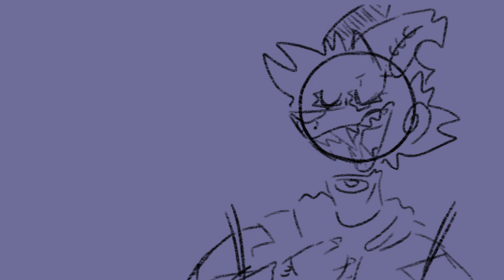"I pull women!" "I pull men!" // Sams animator War au //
@crow3743 hehehehehe